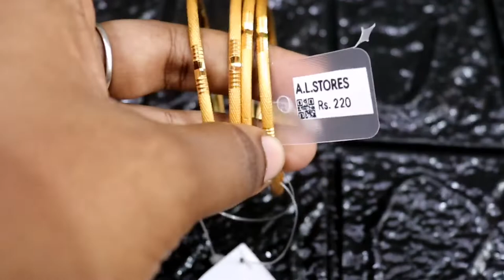Microplated Bangle Collections with price // 8925263220 whatsapp for booking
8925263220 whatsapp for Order